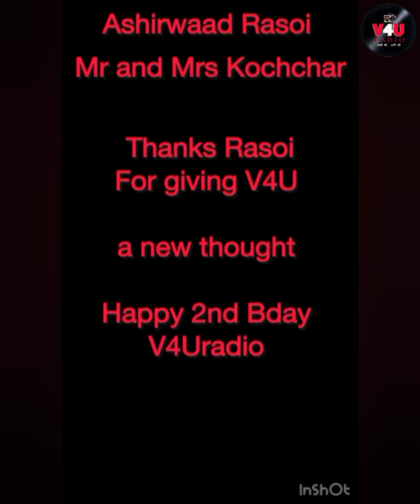Mr. and Mrs. Kochchar distribute free food in Delhi to support the needy with V4U Radio